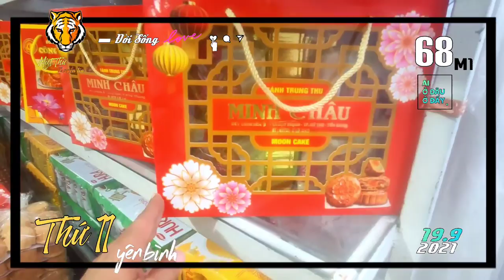▰68M1🐯 ▪ 20.9🚩 THỨ 11 về KHU PHONG TỎA ấp THẠNH PHÚ xã ĐÔNG THẠNH VẮNG VẺ, YÊN ẮNG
🔰 ĐờiSốngMiệtThứ 🐯 68M1▪20.9
      Miệt Thứ - Thứ 11 truyền tin:
  ▰🎥Những hình ảnh mọi người
      đang xem được ghi nhận vào ngày
15.9 và 19.9 tại ThịtrấnThứ11.
      Chúng ta cùng xem những hình ảnh
      nhịp sống người dân Miệt Thứ
trong những ngày huyện
      ghi nhận liên tiếp các ca nhiễm
      𝓒𝓸𝓿𝓲𝓭₁₉.
 ▪Thị trường bánh trung thu và lồng đèn
      trung thu ế ẩm ít người mua.
▪Đường về khu phong tỏa
xãĐôngThạnh vắng vẻ, yên ắng.
 ▪MTTQ tỉnh Kiên Giang tặng quà cho
      nhóm đối tượng ưu tiên trên địa bàn
      huyện An Minh.

   💡🎥 AkiQuang